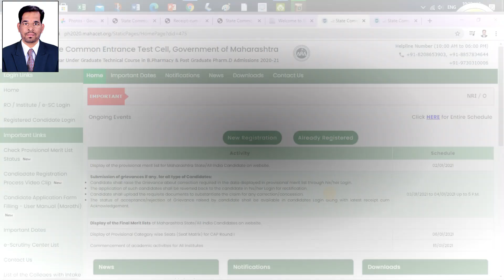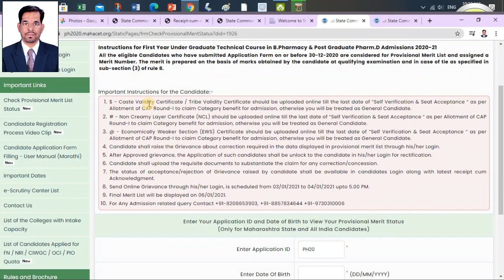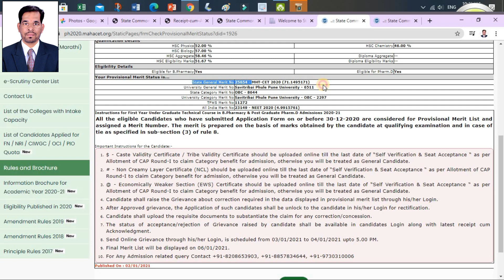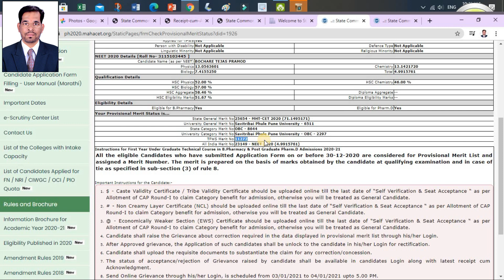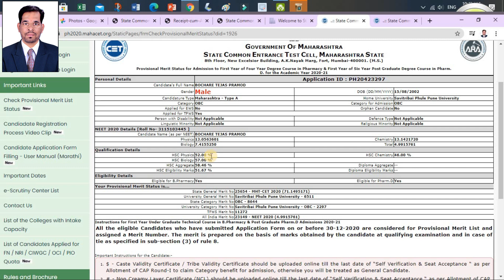How to check B. Pharmacy provisional merit list ? Next step after checking the provisional list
How to check provisional merit list for B Pharmacy course? Next step after checking the provisional list